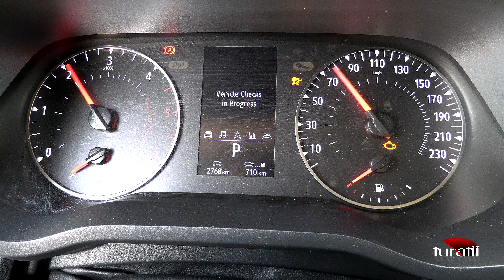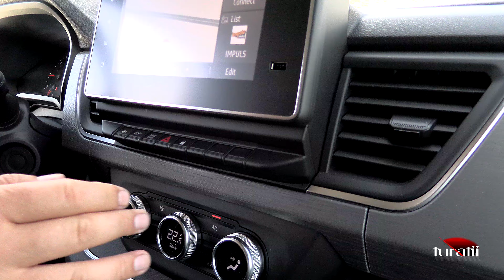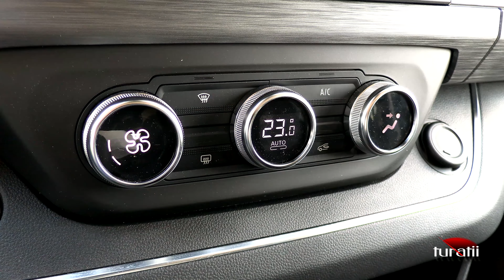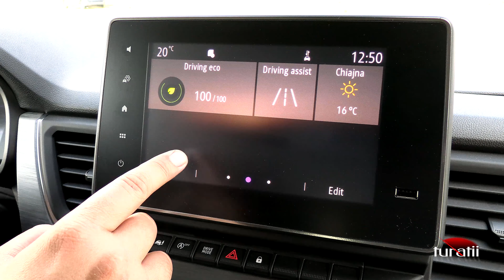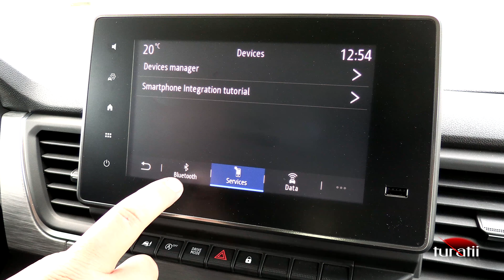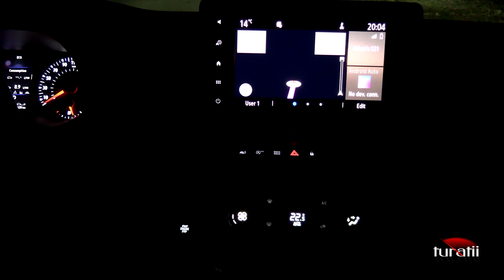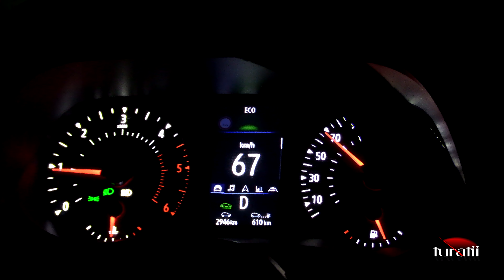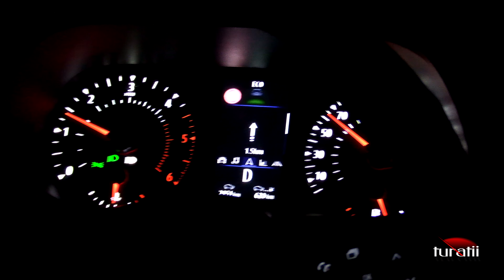Renault Trafic L2 Blue dCi 170 EDC SpaceClass video 2 of 4